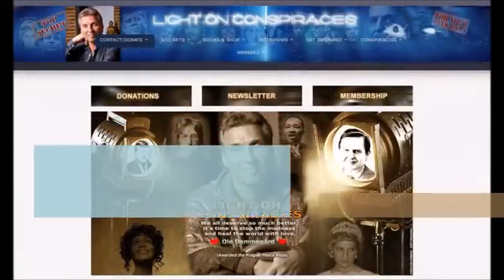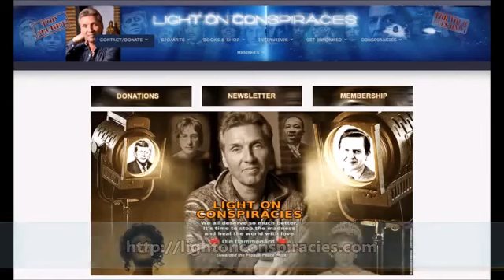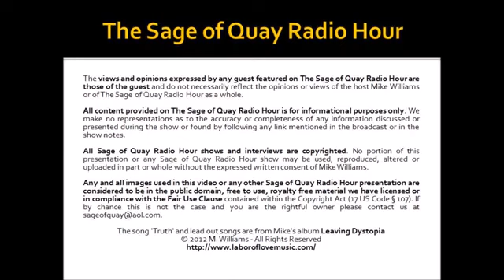Sage of Quay Radio - Ole Dammegård - Living Is Easy With Eyes Closed (Feb 2017)